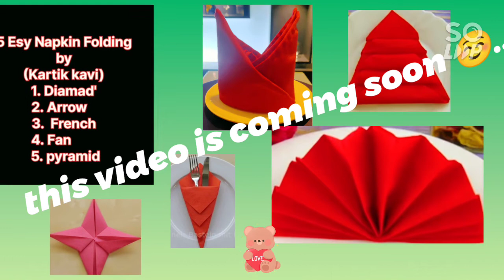5 Esy Napkin Folding.....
5 easy napkin folding
how to fold a napkin
napkin folding tutorial
folding napkins
table napkin folding
napkin folding ideas
epic napkin folding
napkin folding instructions
napkin folding techniques
how to fold napkins
napkin folding steps
beautiful napkin folding
easy napkin folds
folding a napkin
table napkin folds